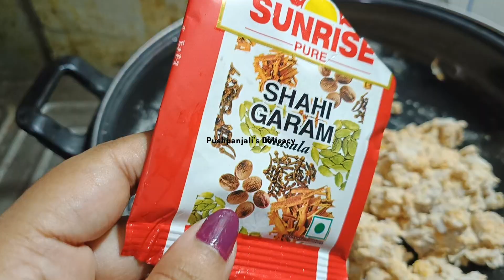Kochur Bora Recipe 😋 || এইভাবে কচুর বড়া কেউ কি কখনও খেয়েছেন , একবার বানিয়ে দেখুন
Sure, here's a recipe for Kochur Bora, a popular Bengali dish made from Colocasia leaves (also known as Taro leaves):

### Ingredients:

- Colocasia leaves (Arbi patta) - 8-10 leaves
- Green chilies, finely chopped - 2-3
- Red chili powder - 1/2 tsp (adjust to taste)
- Salt - to taste
- Sugar - 1/2 tsp (optional)
- Water - as needed
- Mustard oil - for deep frying

### Instructions:

1. **Prepare the Colocasia leaves:**
   - Wash the leaves thoroughly and dry them completely using a kitchen towel or paper towels.
   - Cut off the thick vein from each leaf and discard. Be careful not to tear the leaves.

2. **Make the batter:**
   - In a mixing bowl, combine gram flour, rice flour, ginger paste, chopped green chilies, cumin seeds, turmeric powder, red chili powder, salt, and sugar (if using).
   - Gradually add water to make a smooth batter. The consistency should be thick enough to coat the back of a spoon.

3. **Fry the Kochur Bora:**
   - Heat mustard oil in a deep frying pan or kadhai over medium heat.
   - Take one Colocasia leaf at a time and dip it into the batter, ensuring it's well coated.
   - Carefully slide the leaf into the hot oil. Fry until both sides are golden brown and crispy. Fry in batches, making sure not to overcrowd the pan.
   - Once fried, remove with a slotted spoon and place on paper towels to drain excess oil.

4. **Serve:**
   - Serve Kochur Bora hot with rice and dal or as a snack with a cup of tea.

### Tips:
- Ensure the oil is hot enough but not smoking before frying the Kochur Bora.
- You can adjust the spices according to your taste preferences.
- Serve immediately for the best crispiness.

Enjoy your Kochur Bora!
কচুর বড়া তৈরির জন্য একটি জনপ্রিয় রেসিপি নিচে দেওয়া হলো:

### উপকরণ:

- কচু পাতা (কলকাসিয়া পাতা) - ৮-১০ টি
- বেসান (চানার ডাল) - ১ কাপ
- চালের গুঁড়া - ২ টেবিল চামচ
- আদা-রসুন বাটা - ১ চা চামচ
- কাচা লঙ্কা, কুচি করা - ২-৩ টি
- জিরা - ১ চা চামচ
- লাল মরিচ গুঁড়া - ১/২ চা চামচ (স্বাদ অনুযায়ী পরিমাণ বেড়ে কমান)
- নুন - স্বাদমতো
- চিনি - ১/২ চা চামচ (ঐচ্ছিক)
- পানি - প্রয়োজনমতো
- সরিষার তেল - ভাজার জন্য

### প্রণালী:

1. **কচু পাতা প্রস্তুত করুন:**
   - পাতাগুলি ভালোভাবে ধুয়ে নেওয়া এবং পুরোপুরি শুকিয়ে নিন একটি রান্নাগারে বা টিস্যু দিয়ে।
   - প্রতিটি পাতার মধ্যে থেকে মসলা বের করে দিন এবং ফেলে দিন।

2. **বাটার তৈরি করুন:**
   - একটি মিশ্রণ বাটা বাউলে বেসান, চালের গুঁড়া, আদা-রসুন বাটা, কাচা লঙ্কা, কুচি করা, জিরা, হলুদ গুঁড়া, লাল মরিচ গুঁড়া, নুন এবং চিনি (যদি ব্যবহার করেন) মিশান।
   - একটি মধ্যম মুখে পানিতে পরিমাণমত জল যোগ করে একটি মসলা তৈরি করুন। এর ঘনত্ব চামচের পিঠে পাড় ধরা হতে হবে।

3. **কচুর বড়া ভাজুন:**
   - একটি ভাজা প্যান বা কাঢ়ায় সরিষার তেল উঠে তুলে নিন মধ্যম তাপে।
   - প্রতিটি কচু পাতার একটি সময় ধরে নিন এবং বাটা দিয়ে ভালো মসলা করুন নিশ্চিত হতে হবে যেন ভাজার কাছে থাকে।
   - এটি যত কমতো সাময়িক ভাজান যাতে একসাথে না থাকে প্যান।
   - ভাজা শেষ হলে স্লোট স্পুন সহ প্যাপার টাওয়েল থেকে অতিরিক্ত তেল প্রস্তুত প্রস্তুত প্রস্তুত করে ফেলে দিন।

4. **সার্ভ:**
   - গরম রাইস এবং ডাল বা চা এর সঙ্গে গরম কচুর বড়া পরিবেশন করুন।

### টিপস:
- তেলটি প্রতিফলন ধরার আগে পূর্বে অত্যন্ত গরম হতে হবে তবে না জ্বলন্ত অবস্থায় ধরে রাখার জন্য মনিত হতে হবে।